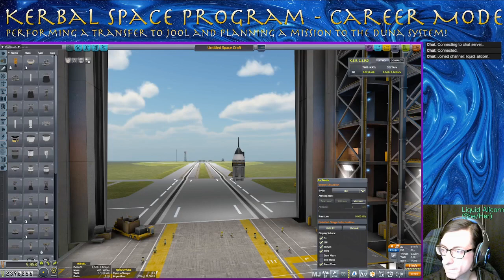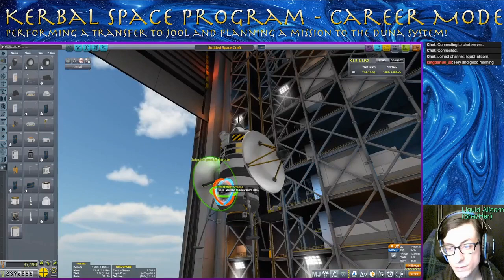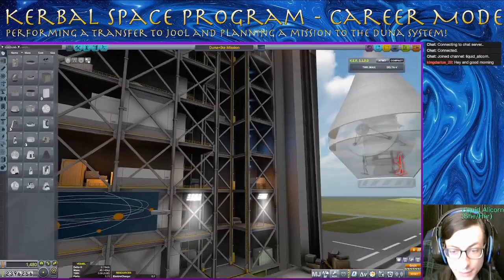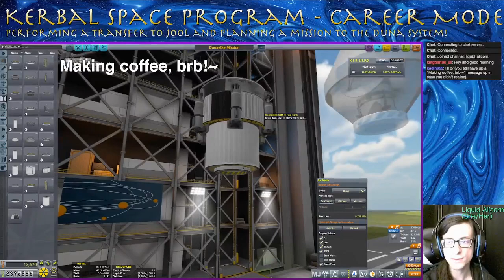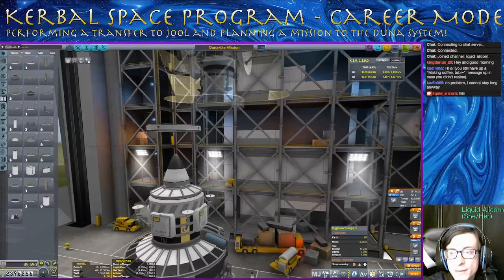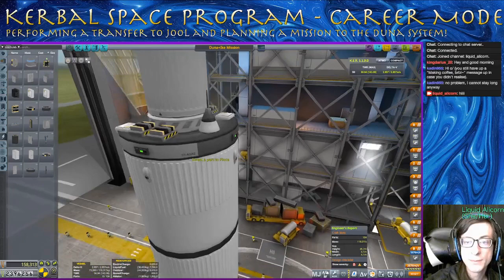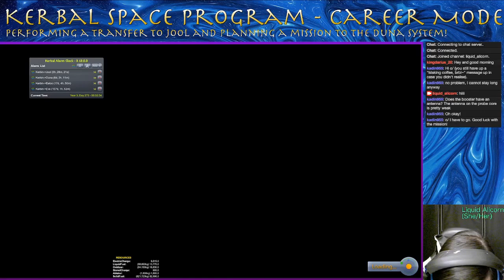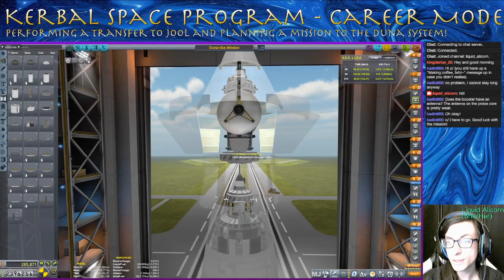Modded KSP - To Jool, Ep. 1: Planning the mission and building the rocket!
In this part of my KSP stream, I design and build a ship intended to gather loads of science from the Jool system!